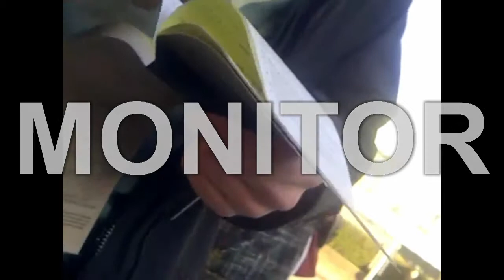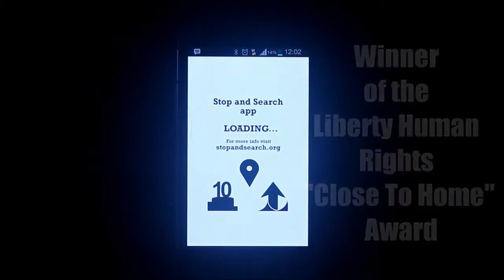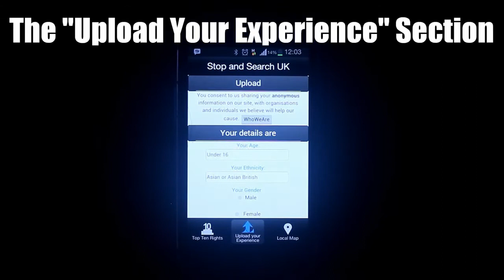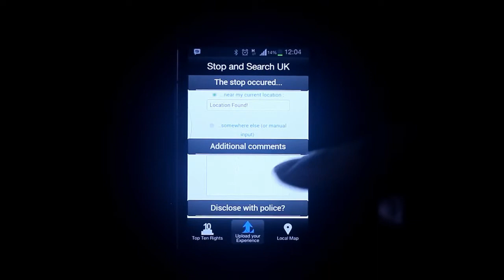MONITORING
Community Monitoring Project Stop and Search Presentation